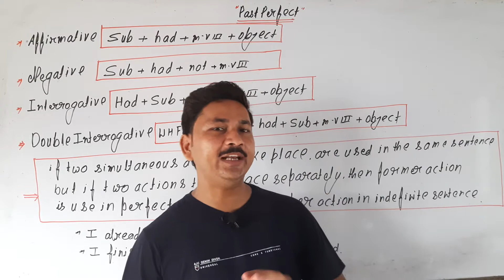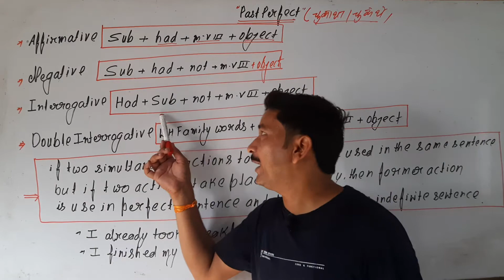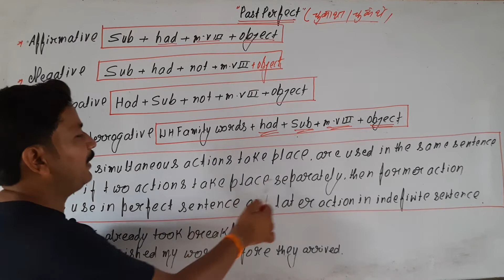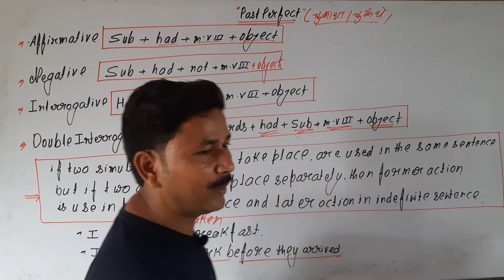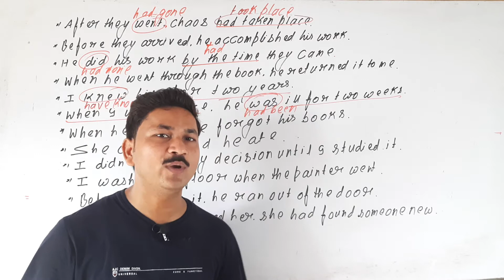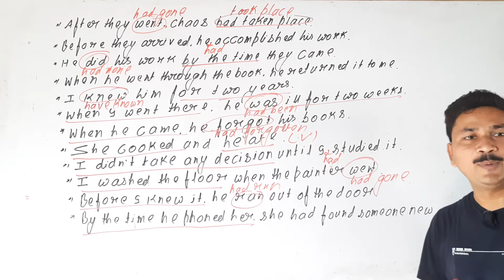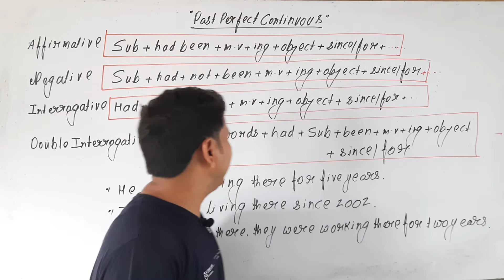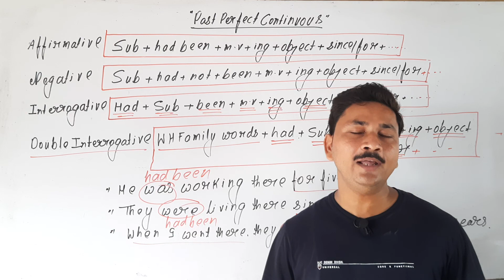Tense Part- 4 by atul sir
The most important topic for all the competitive exams